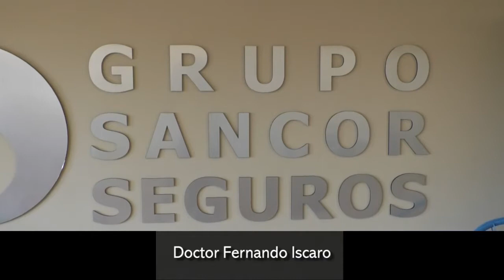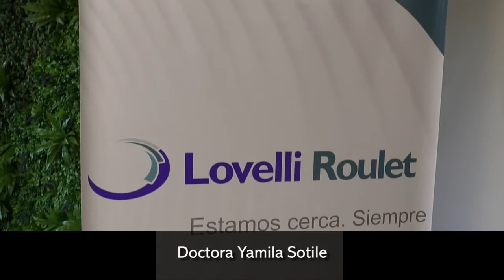Médicos auditores, Prevención Salud